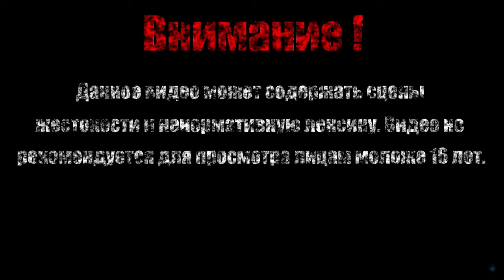НЕФТЯНИК【Sonic The Hedgehog 2】#7